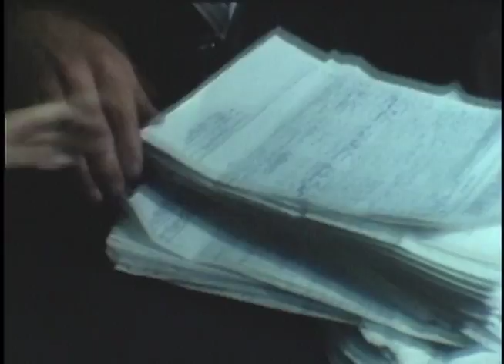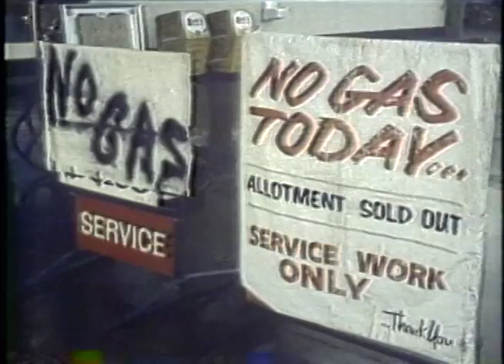Kurtis Beckwith Tom McCall Documentary